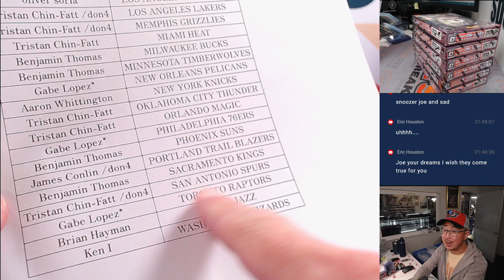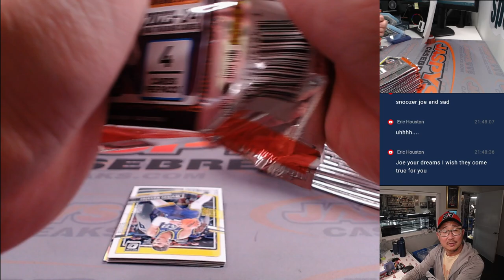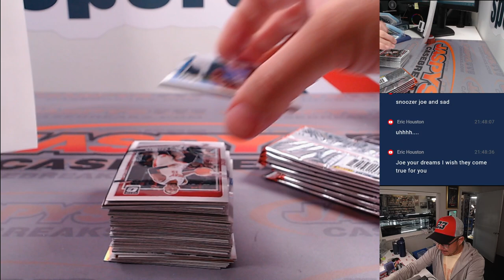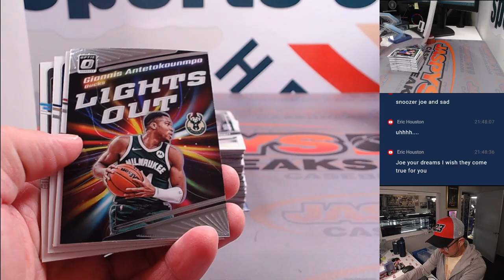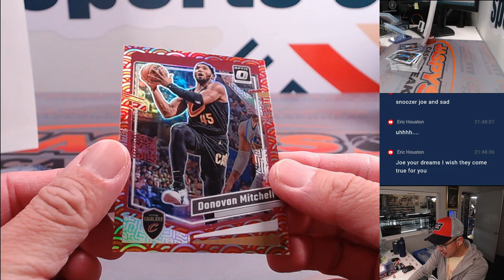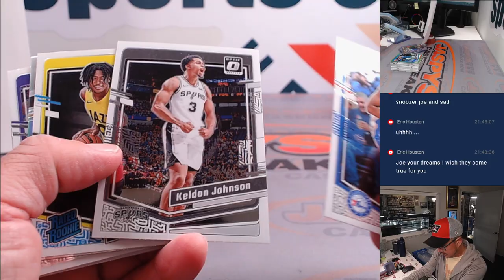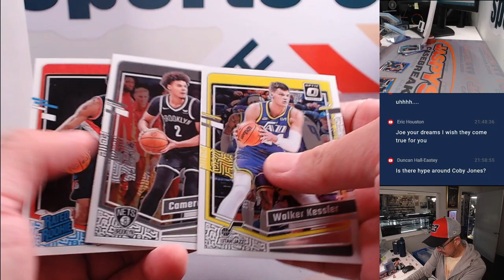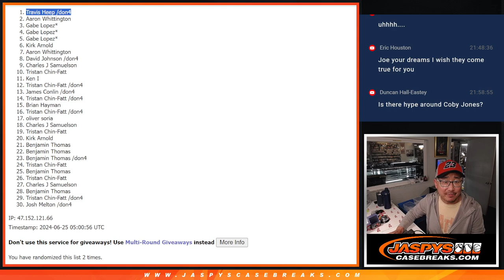M, 06/24/24 - 2023-24 PANINI DONRUSS OPTIC BASKETBALL 1ST OFF THE LINE *FOTL* 1-BOX BREAK #7 *PYT*